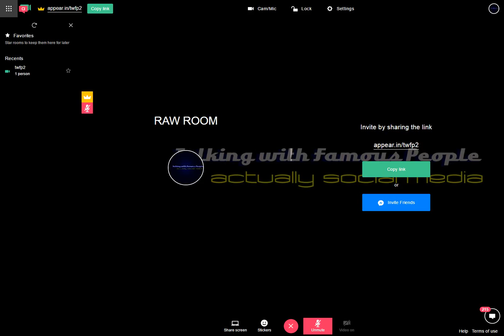Raw Room Two Recording 2017-03-26 14-39-59-916